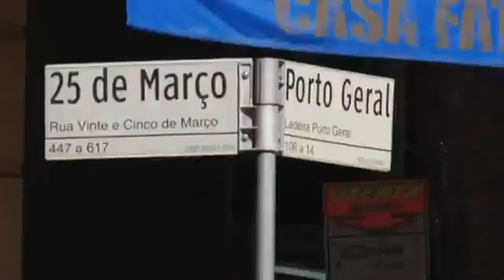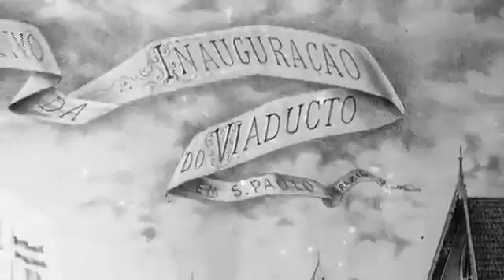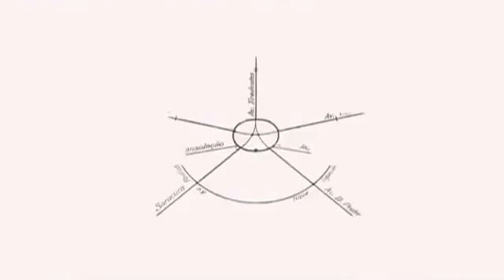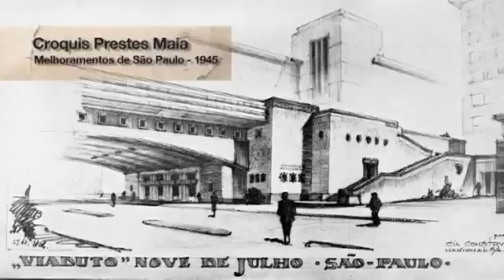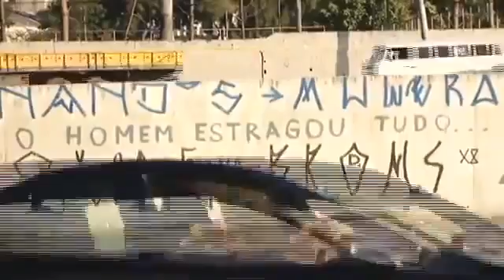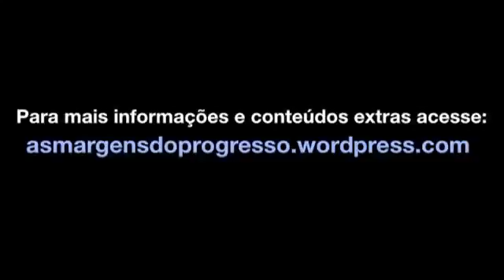ENTRE RIOS a urbanização de São Paulo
Um excelente documentário sobre a urbanização de São Paulo, com um enfoque geográfico-histórico, permeando também questões sobre meio ambiente, política.

Trilha Sonora / SoundTrack

Flite - The Cinematic Orchestra - Ninja Tune
Shadow Tricks - Bonobo - Tru Thoughts

Todos os créditos pertencem aos proprietários reais.
Não á intenção na violação aos direitos autorais